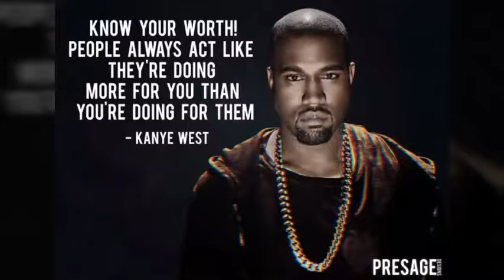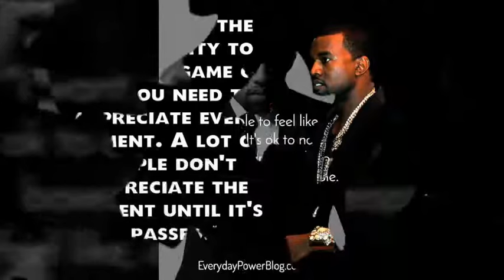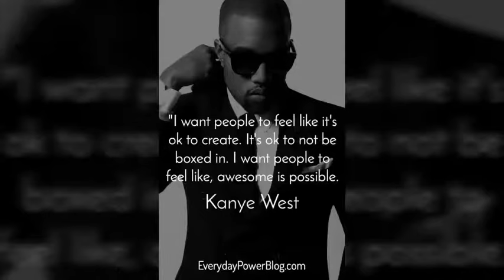Kanye West Greatest Quotes | Daily Quotes | Mario Cottman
What do you think are Kanye West Greatest Quotes from this video or anywhere else?

I created this video slide to share with you all a little bit of what inspires me to be legendary and hopefully you could get some motivation out of it too. These are a few of Kanye West Greatest Quotes that I've come across. I hope that you all enjoy them.

Get Motivated Daily with 365 DAILY QUOTES FOR SUCCESS AND HAPPINESS by Mario Cottman

Tools I used to create Kanye West Greatest Quotes:

Camtasia Studio

Photoshop cc